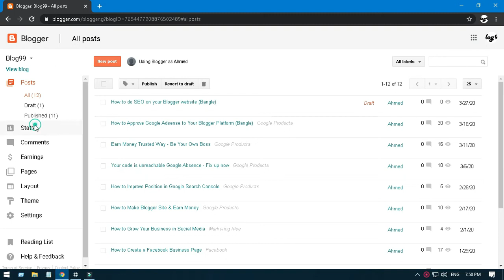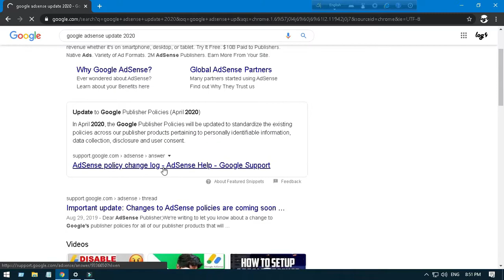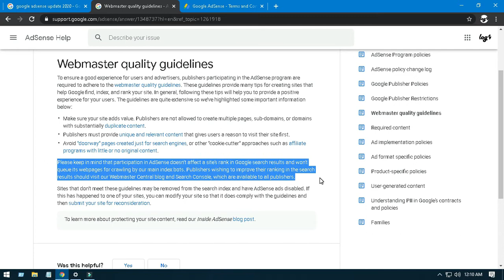How to do SEO on Your Blogger Website (Bangle)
প্রাথমিকভাবে যারা ব্লগার প্লারফর্মে লেখালেখি করে, তাদের জন্য সচেয়ে বড় সমস্যা হচ্ছে ব্লগে দর্শক না আসা। দর্শক না আসার কারণে আমরা ব্লগে SEO (Search Engine Optimization) এর কাজ করা শুরু করি। আপনি যখন SEO এ নিয়ে কাজ করবেন, তখন ব্লগে নিয়মিত লেখার সুযোগ পাবেন না। আর আমরা সবাই জানি SEO এর কাজটি সময়সাপেক্ষ ও দীর্ঘ প্ররিশ্রমের বিষয়। যেখানে আপনি খুব তাড়াতাড়ি আপনার কাজের ফল পাবেন না। এ সমস্যার কারনে অনেকেই ব্লগিং প্লাটফর্ম ছেড়ে দেন। তাদের জন্য আমি ৩ টি বিষয় নিয়ে এসেছি, যেগুলো অনুসরন করলে আপনি খুব সহজেই ব্লগে SEO করতে পারবেন এবং ব্লগে দর্শক নিয়ে কোন চিন্তা থাকবে না।